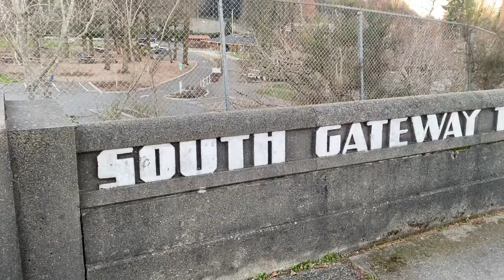Tumwater, WA depicting its importance as a gateway city to Puget Sound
A totem pole and description surrounding it describe its importance from its beginning as crucial trade town to major Puget Sound marine and commercial traffic which helped develop this major area of the state.